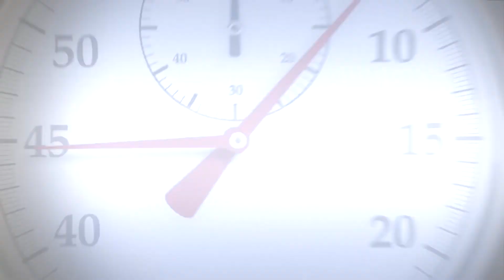Creating Multiplying Church Planting Movements (Ric Thorpe)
In regions where people need the gospel direly—church-planting based on the addition model cannot sustain the profound cultural needs for the church. In today's Seven Minute Seminary video, Ric Thorpe shares how the Church of England transitioned toward a multiplying church-planting movement that has, from the outset, the intention of planting churches that are reproducing themselves.